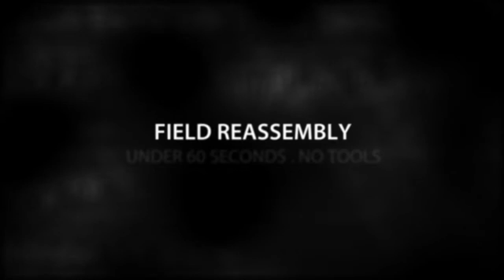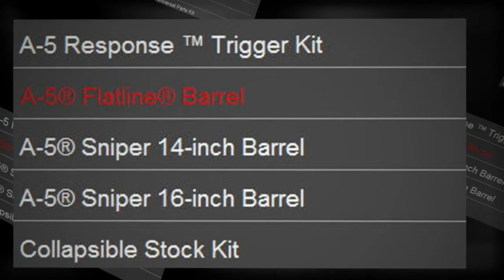Tippmann A5 Painball Gun at goo.gl/QZchp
goo.gl/QZchp - The black Tippmann A-5® is all about speed. Its patented Cyclone Feed System links the feeder sprocket to the air system, giving it the power to unleash a fury of balls as fast as you can fire them. The A-5 can also be completely stripped and reassembled in the field in 60 seconds - without tools. Combining technology, accuracy and durability, this high-end marker has everything, so you can concentrate on one thing - eliminating your opponent.

With its all aluminum die cast receiver and extra-sturdy black finish, the A-5 is one of the toughest markers available. Other features include a shock-absorbing end cap for reduced wear and recoil; front-cocking knob, which allows for a fully enclosed receiver; and a 200-round wide-mouth hopper. In addition, it can be upgraded with many different accessories including, but not limited to, a Flatline® Barrel System, Sniper barrels, collapsible stock, double trigger, Response® Trigger System (grip not included), E-Grip, low pressure kit and expansion chamber kit. It's fully-compatible for CO2, compressed air, or nitrogen, and is completely customizable for enhanced performance.